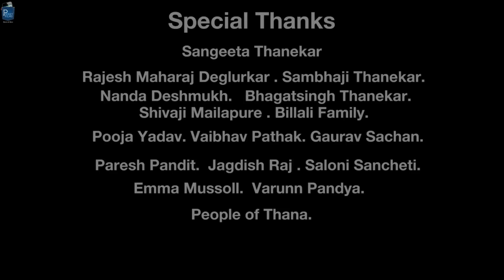Kamal (Lotus) - Touching Marathi Short Story of Young School Girl From A Village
A young girl's world comes down crashing as she may be forced to live a life she didn't choose for herself. Perplexed and broken, she tries to figure out what lies ahead.

Cast & Crew:
Director: Shekhar Thanekar
Writer: Shekhar Thanekar
Producer: Shekhar Thanekar, Sanjay Thanekar
Music / Sound: Samarth Dabral/ Reussel Stephan
Editor: Monisha Dey
Cinematographer: Aaron Steve Pereira
Actors: Kamal - Vaishanavi Deshmukh, Father - Suhas Deshpande, Mother - Sujata Kulkarni, Teacher - Santosh Thanekar